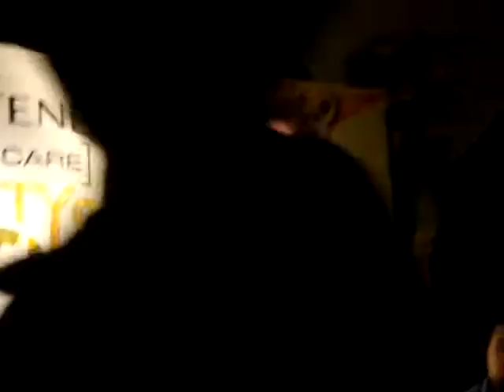สิ่งมีชีวิตฯ-เบล สุพล@งานPantene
เบล สุพล Acoustic Session งาน Pantene Pro-V Nature Care present Beauty of Nature @ วังน้ำเขียววิลเลจ 23,jul 2011

**มีสามเพลงนะคะ ที่เหลือดูจาก User : nan04ful ได้เลยค่า ..,,